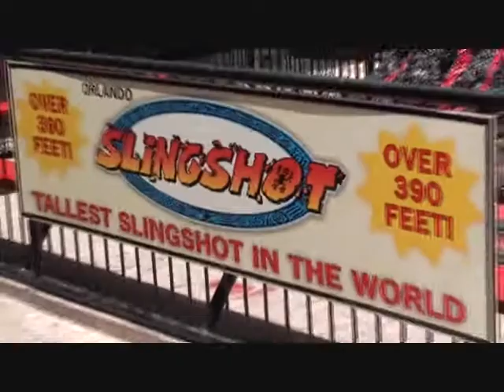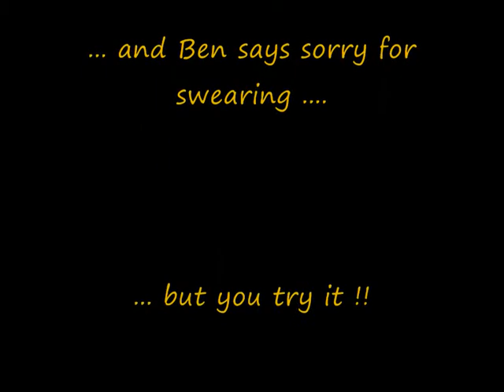Slingshot - Sam and Ben Orlando.wmv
Sam (12) and Ben (9) trying out the 390 foot Slingshot ride at Orlando Florida.  Ben says sorry for the odd naughty word (so be warned) but then again you try two flips at 390 feet...

Big thanks to Magical Midway for the best attractions so far and at $25 a head for 3 hours of fun certainly good VFM. Two huge rides included in the $25 plus GREAT go kart tracks and bumper cars and huge trampolines. Slingshot plus T shirts plus USB video (shown here) was $ 75, but hey, what a hell of a ride. Dad next maybe .